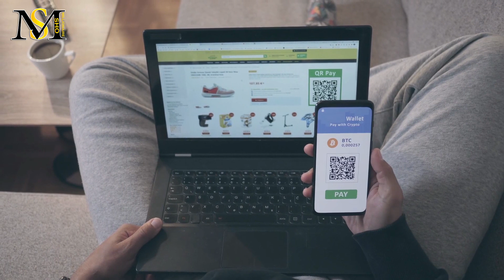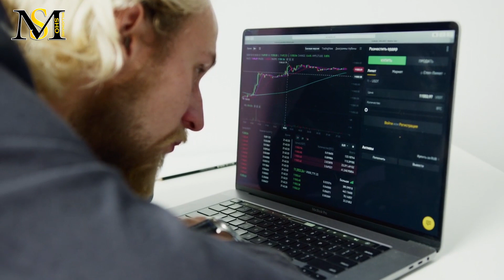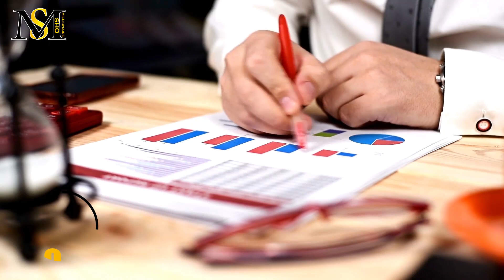معرفی و پیش بینی ارز دیجیتال گالا | Gala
در این ویدیو به سوالات زیر پاسخ خواهیم داد:
گالا چیست؟
ارز دیجیتال گالا چیست؟
توکن گالا چیست؟
ارز گالا چقدر است؟
بلاک چین گالا چیست؟
آیا ارز دیجیتال گالا رشد خواهد کرد؟
رشد ارز گالا چقدر خواهد بود؟
آیا گالا شت کوین است؟
چگونه گالا بخریم؟
نحوه خرید گالا چگونه است؟
بهترین زمان خرید گالا کی است؟
چه زمانی گالا بخریم؟
ارزش توکن گالا چقد راست؟
مزایای گالا چیست؟
مزایای ارز دیجیتال گالا چیست؟
کیف پول گالا چیست؟
کیف پول ارز دیجیتال گالا چیست؟
برای گالا باید چه کیف پولی داشته باشیم؟

معرفی و بررسی پروژه گالا
Gala Games شرکتی بزرگ در زمینه توسعه بازی ها بر بستر بلاکچین است که فعالیت خود را در سال 2019 میلادی آغاز کرد؛ این شرکت برای تغییر نگرش افراد در مورد آیتم های درون بازی، آن را به فرم توکن های بی همتا با استاندارد ERC-1155 طراحی کرده است، گالا گیمز توانسته است تا به حال 26 هزار عدد NFT را به فرش برساند، لازم به ذکر است گران ترین NFT فروخته شده در این اکوسیستم با قیمت 3 میلیون دلار بوده است. گالا گیمز شبکه‌ ای غیرمتمرکز است، توکن GALA بروی شبکه اتریوم و زنجیره هوشمند بایننس (BSC) اجرا می شود؛ ادامه حیات این توکن مبتنی بر فراهم کردن زیر ساخت، توسط نودهای موسس (Founder Nodes) است. حداکثر ۵۰ هزار نود موسس در این شبکه فعالیت خواهند کرد. نودهای موسس کامپیوترها یا سرورهای (VPS) اجاره‌ ای هستند که حداقل مشخصات سخت‌ افزاری لازم برای اجرای کلاینت این شبکه را دارا هستند. می توانید برای فعالیت خود در گالا گیمز لاینسس آن را خریداری کنید.
مزایای ارز دیجیتال گالا:
پس از پیوندخوردن به زنجیره بایننس کاربران کارمزد کمتری را پرداخت می‌کنند.
این پلتفرم بازی‌های بسیار زیادی را در لیست درحال‌توسعه خود دارد.
کاربران با راه‌اندازی نود به‌صورت روزانه پاداش دریافت می‌کنند.
با دعوت از دوستان مقداری ارز دیجیتال گالا به‌عنوان کمیسیون پرداخت می‌شود.
وجود استور داخلی خرید و فروش اقلام موردنیاز بازی را برای کاربران آسان کرده است.
این پلتفرم با شرکت‌های معتبر فعال در این حوزه در حال همکاری بوده و اعتبار بالایی دارد.
بازی‌های ارائه‌شده در این پلتفرم همگی رایگان هستند.
این پلتفرم رقبای بسیار قدرتمندی در میان پلتفرم‌های بازی‌های مبتنی بر بلاک چین داشته و برای ماندگاری و موفقیت در میان آن‌ها مسیر نسبتاً طولانی را در پیش دارد. گالا با ارائه بازی‌های متنوع به کاربران، پلتفرمی شبیه به Steam Store یا GOG است، اما از سوی دیگر،= برخلاف آن‌ها، بازی‌های موجود در اکوسیستم گالا همگی رایگان هستند و از طریق برنامه غیرمتمرکز dApp و فناوری بلاک چین در دسترس است. تا امروز توسعه‌دهندگان گالا در حال کار روی پنج بازی مختلف هستند:
Mirandus: این بازی یک ماجراجویی فانتزی حماسی است که در آن بازیکنان با هیولاهای موجود در بازی مبارزه کرده و با ایجاد زمین، کسب درآمد می‌کنند.
Spider Tank: این بازی یک بازی آنلاین چندنفره در زمینه نبردهای آنلاین است. بازیکنان می‌توانند با استفاده از تجهیزات جنگی متنوع در مکان‌های مختلف موجود در نقشه بازی به مبارزه بپردازند.
Town Star: این بازی با تم ساخت و توسعه شهر به بازیکنان از سراسر جهان این امکان را می‌دهد تا برای به دست آوردن NFT با یکدیگر رقابت کنند.
Fortified: یک بازی دفاعی و استراتژیک بوده و با ارائه برج PvP به بازیکنان این امکان را می‌دهد تا استراتژی‌های خود را در جریان بازی به کار گیرند.
Echoes of Empire: یک بازی استراتژیک علمی تخیلی و حماسی است که در آن بازیکنان بر سر منابع کمیاب و پراکنده در جهان با یکدیگر رقابت می‌کنند.
درون اکوسیستم گالا یک بازار NFT طراحی شده که در آن بازیکنان به خرید و فروش آیتم‌ها و دارایی‌ها موجود در بازی می‌پردازند.